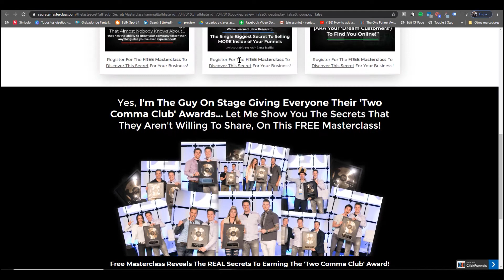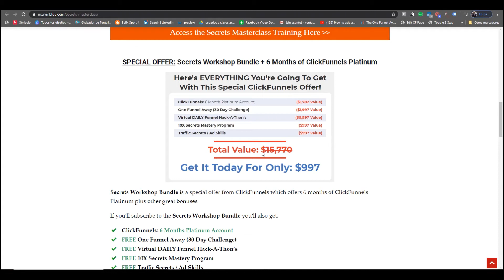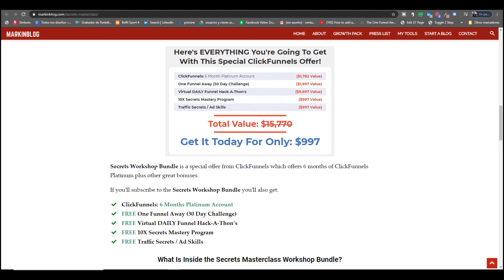Cómo acceder a la Oferta de Secrets Masterclass y que incluye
En este vídeo aprenderás a como acceder a la Oferta de Secrets Masterclass y que incluye.